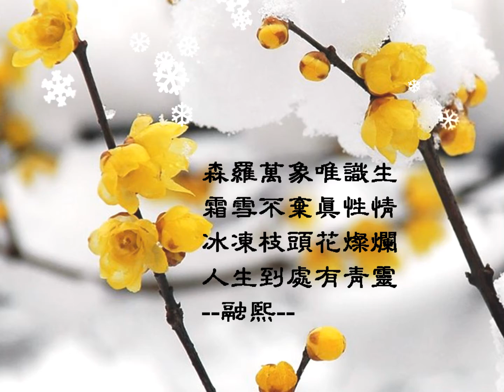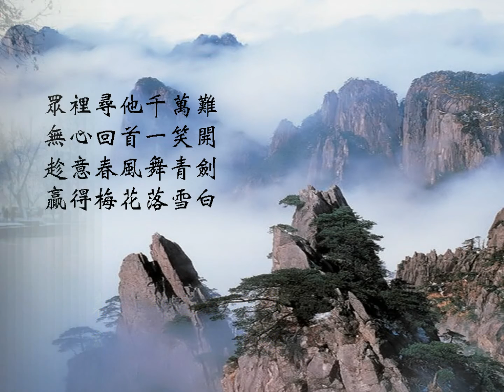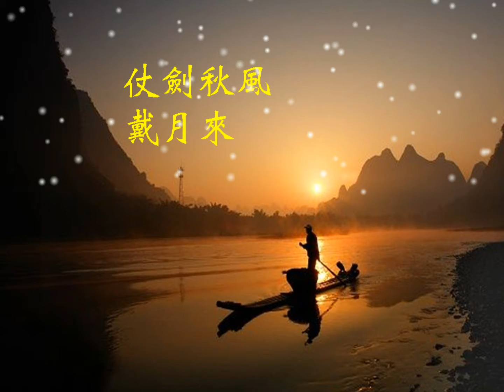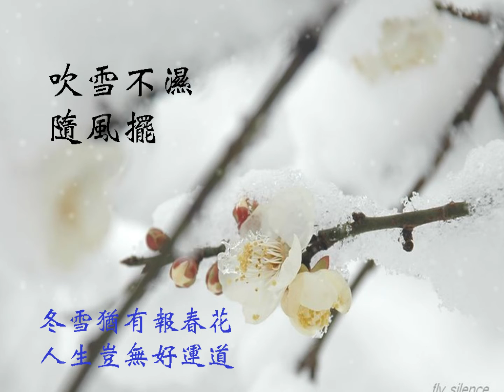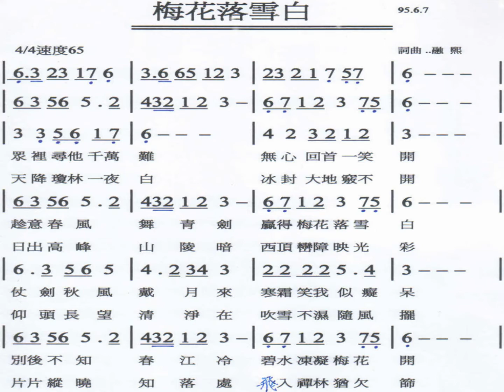梅花落雪白 詞曲/融熙 演唱/胡丹俐 台南 藝術學院學生國樂演奏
極目寒林署色侵　朦朧殘月未西沉
大千世界廻塵夢　一杵晨鐘響梵音
忍凍騎驢吟白雪　看雲依石聽泉琴
東行恰好迎朝日　幾樹梅花緩步尋

眾裡尋他千萬難  無心回首一笑開
趁意春風舞青劍  贏得梅花落雪白
仗劍秋風戴月來  寒霜笑我似癡呆
別後不知春江冷  碧水凍凝梅花開

天降瓊林一夜白  冰封大地竅不開
日出高峰山陵暗  西頂巒障映光彩--(陳丁林大哥.的攝影心得)
仰頭長望清淨在  吹雪不濕隨風擺
片片縱曉知落處  飛入禪林猶欠篩--(由欠老師教導.音同)